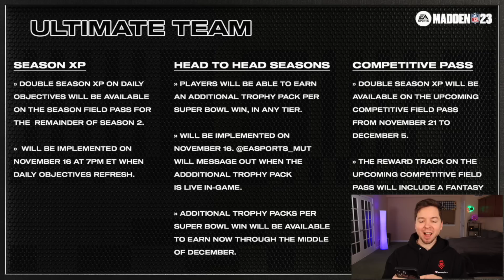Playing The Best Team with our Season On The Line.!. No Money Spent #27 Madden 23